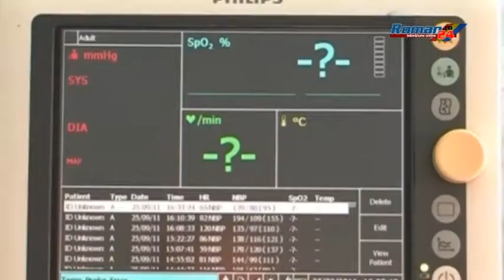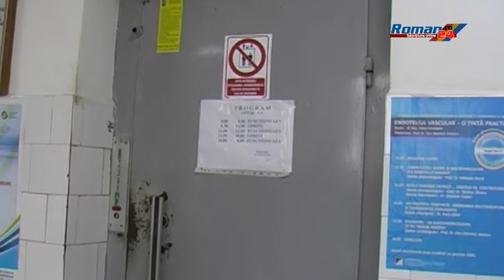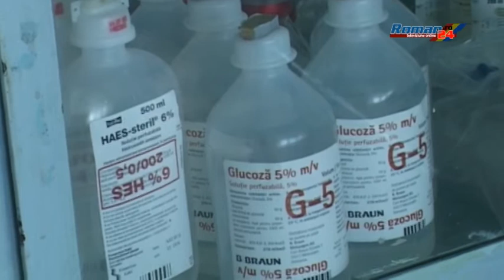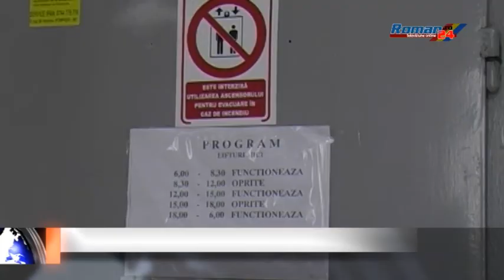SPITALELE LUATE LA PURICAT DE DSP